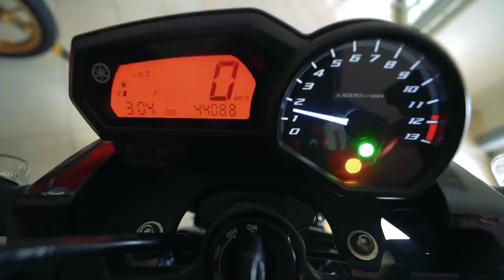PERDI O FREIO DA XJ6 NA DESCIDA